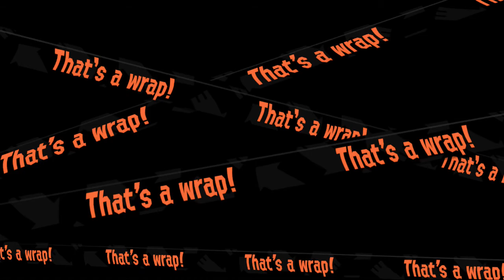NS Splatoon 2 - Salmon Run: Quest For The Dust Blocker 2000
I really (REALLY!) wanted that Dust Blocker 2000, despite quite some difficulties to get it in the end it was well worth it. Enjoy!